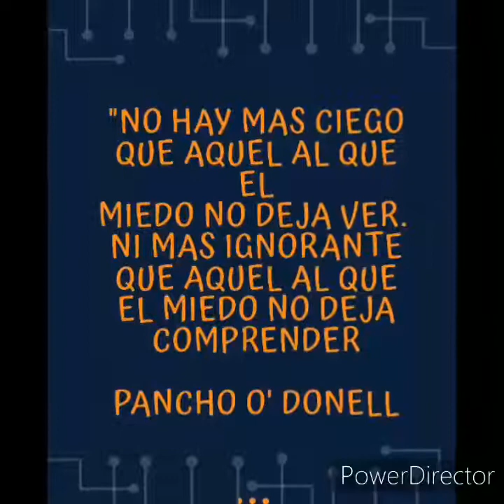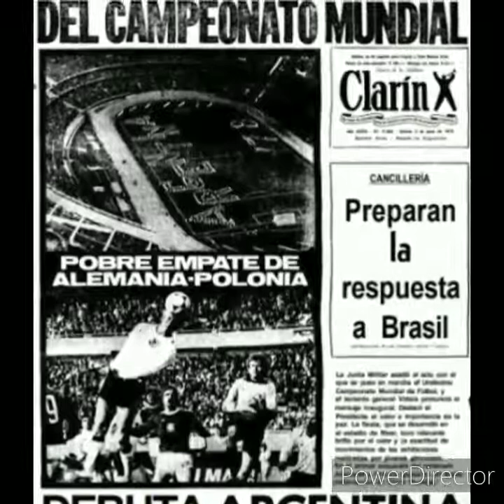El que no salta es un holandés de Mabel Pagano